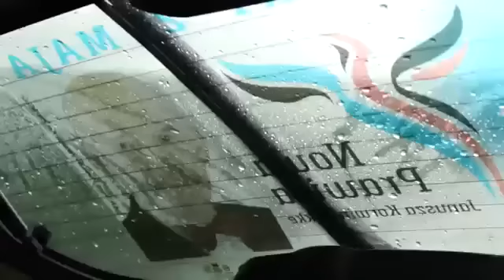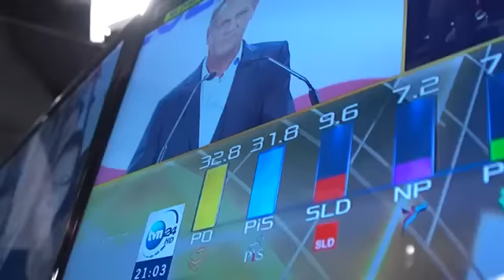Korwin The Movie Trailer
Zapowiedź filmu o najbardziej niezłomnym polityku ostatniego pięćdziesięciolecia a może i wieku...